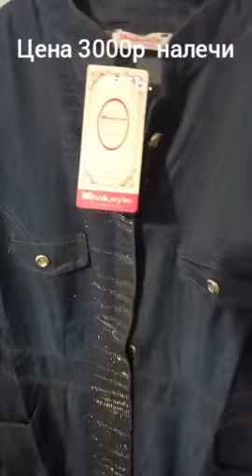Джинс из Турции наличии есть. 79526886720 ватсап. Качество супер!!👍